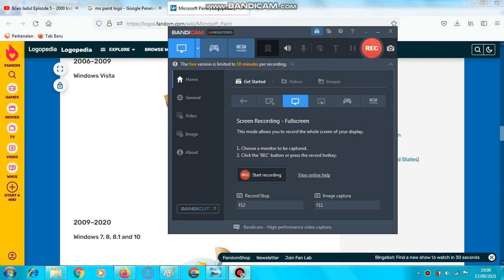NEW MS PAINT SYMBOL LOGO? (Thanks For 28 Subscriber)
... New OS? Windows 11